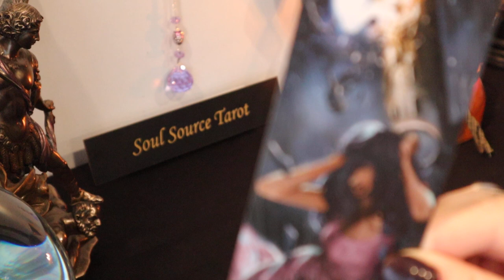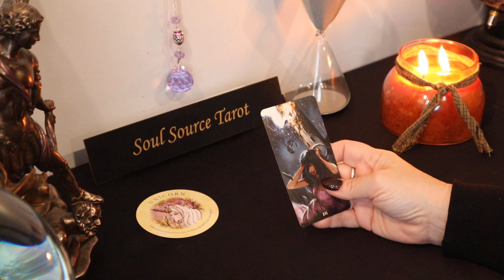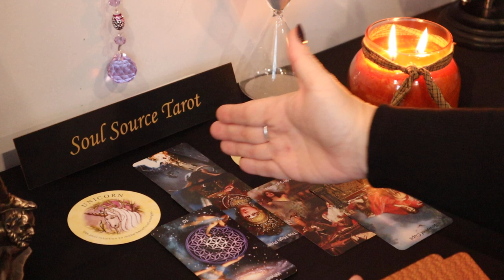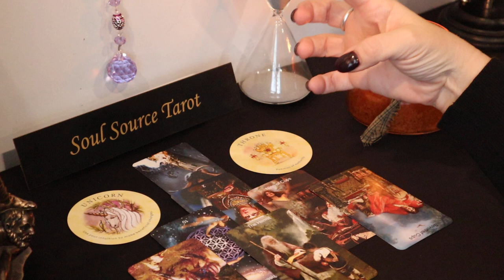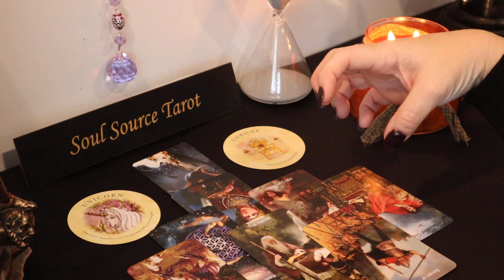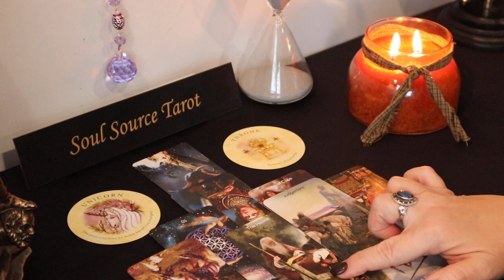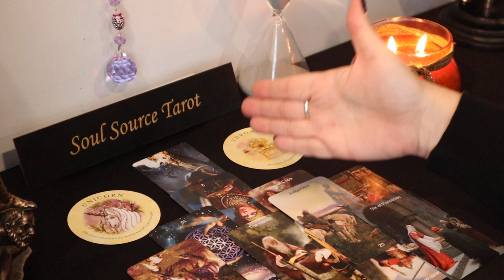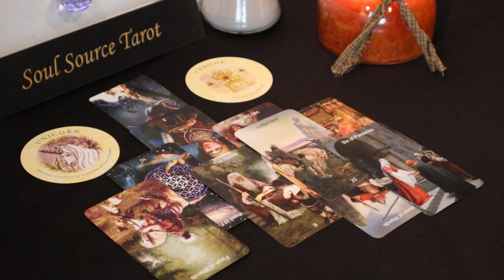Libra | Disruption | January 4 - 10 Weekly Libra Tarot Reading